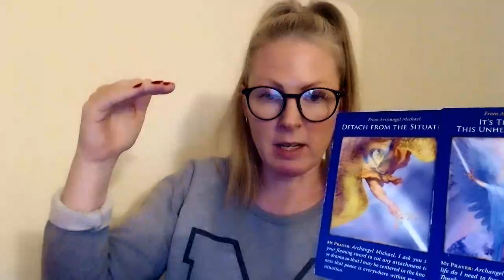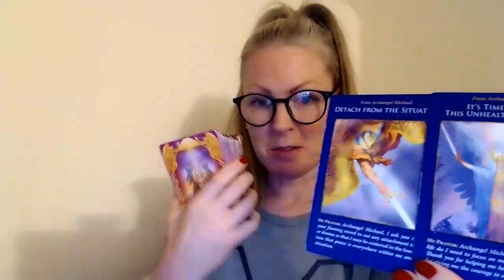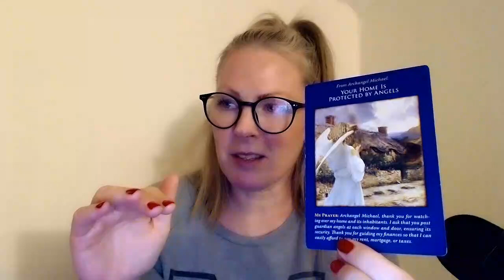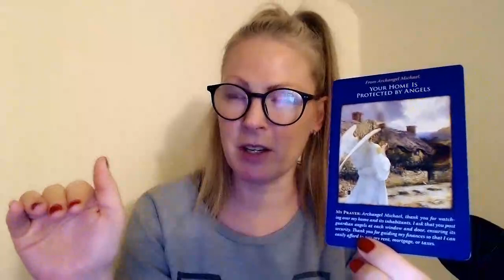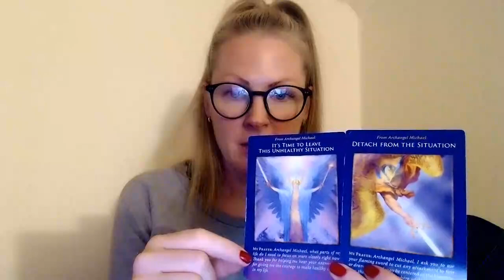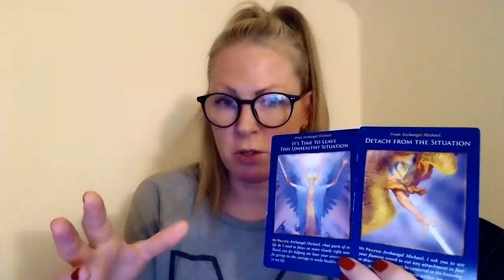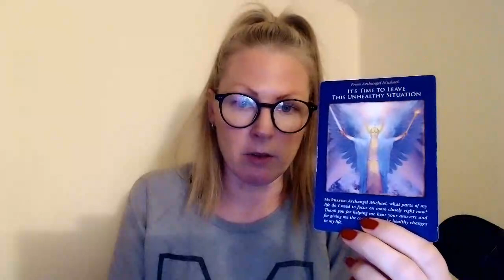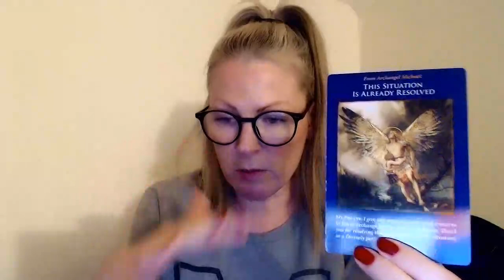♏️Scorpio ~ "YOU DID NOTHING WRONG - IT'S TIME TO LEAVE THIS SITUATION!" ~ Archangel Message!✨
NEW! 🌀

1-2 questions, ca 15 min, 44 usd/euro
3-4 questions, ca 45 min, 77 usd/euro

🔅AUTOMATIC WRITING!🔅

This is another way of getting your answers from your guides. This is more the language of your guides, than mine. It's like having a direct communication with your spirit team through me.

Here you can ask 3-4 questions, via email, and I will put myself in a state where I receive the messages via automatic writing. When it's done you will get your reading in your inbox.

People who book this really love to sit with the message through words and you can read it for as many times as you like. You can print it out and keep it near as the words carries a specific frequency for you.

3-4 questions, 88 usd/euro

🔅HEALING/INTEGRATION!🔅

As I see it, nothing is broken and nothing needs fixing.
If I just focus on the highest possible light/energy and invite you in to this
field, you will automatically let go (of that which you are ready to let go of)
of the resistance between where you are now, and who you have already become.

There is a version of you who has upgraded, expanded, and grown, that you might not now how to reach. And as we focus only on the light to bring you higher you will naturally raise to this version of yourself.

During our integration it's very common that I will receive information about things that can help you move forward, where you might have blocks and so on. I will send this info to your email to read in your own time.

I will point out that this journey of letting go, might have such an affect on you that booking this right before a party or going on vaccation or something else where your full present self is needed, is not the best idea.

For this we need to sync up our times, and it doesn't matter where you live in the world, this is done remotely and long distance is not a problem.

45 min healing/integration with a follow up with information, 77 usd/77 euro

With love,
Emma!🔹